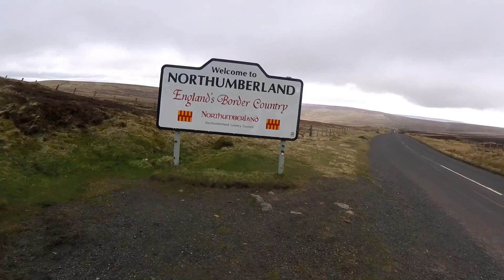C2C Day2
Day 2 of the coast to coast classic ride on 22 April 2018. Penrith to Allenheads. (With Explore.)
Although it was 26 degrees in London for the marathon, it was nothing like that in the Pennines.